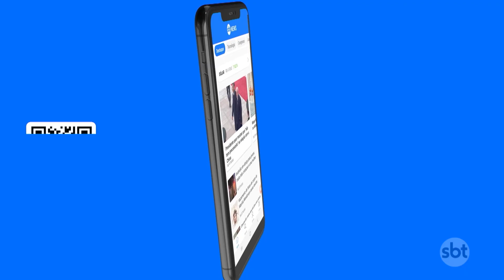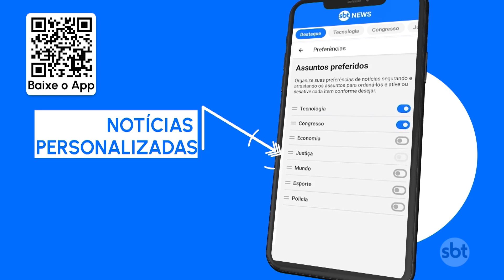Brasil registra frio no hemisfério sul e calor intenso no norte | SBT Brasil (29/07/23)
O frio atinge o hemisfério sul e sudeste do Brasil, já no norte o calor intenso faz com que as pessoas busquem alternativas para se refrescar | Sbtnews sbt-brasil